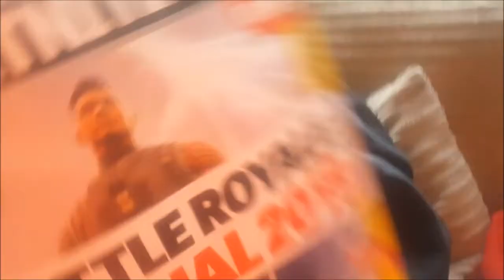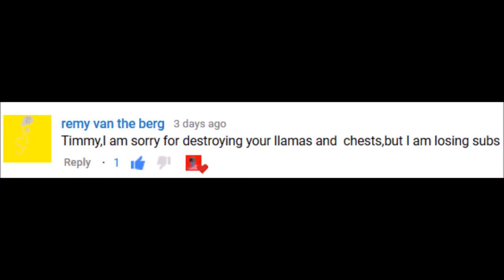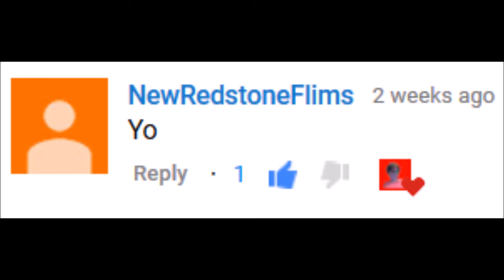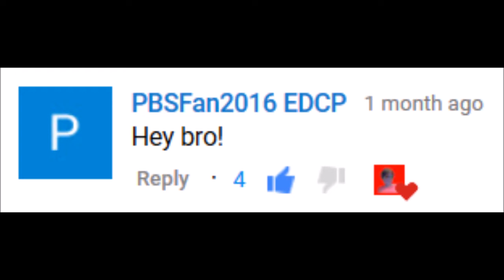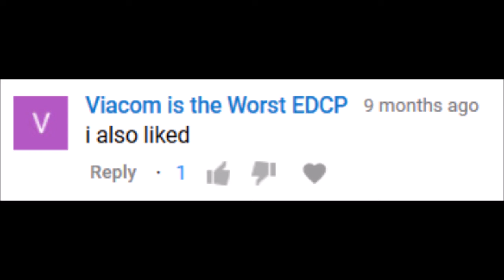MERRY CHRISTMAS EVERYONE, SHOUTOUTS AND GIVEAWAY!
2. LIKE THE VIDEO!

3. COMMENT "5"!

4. YOU ARE ENTERED!